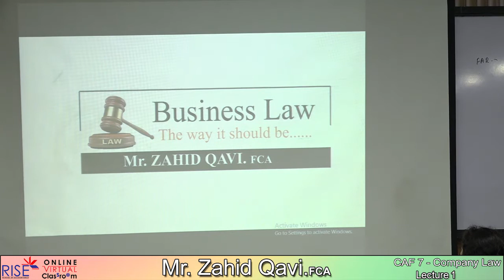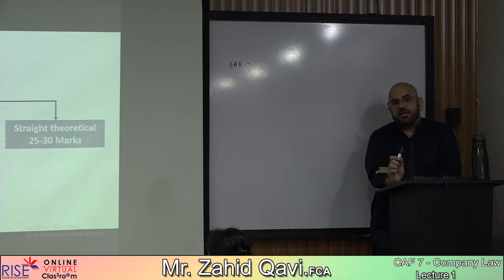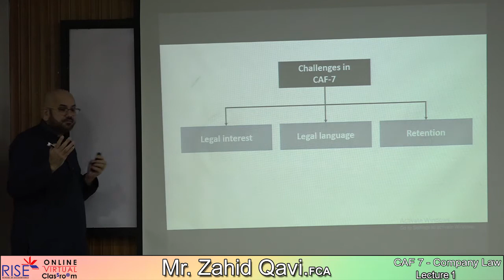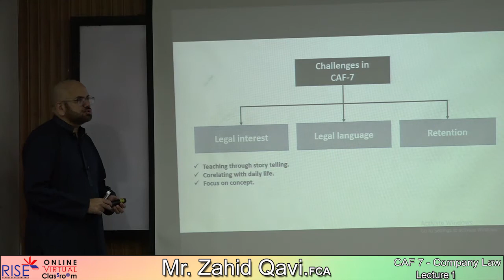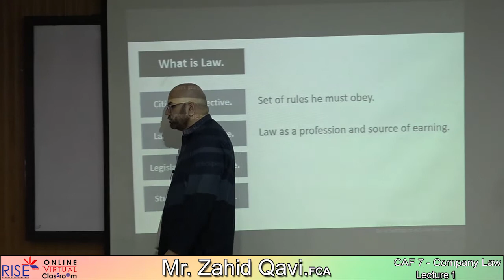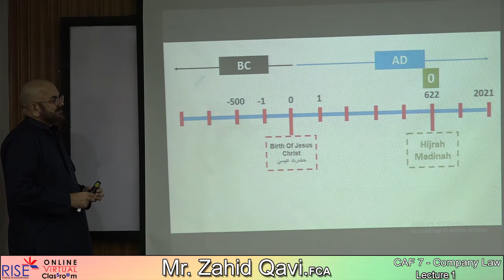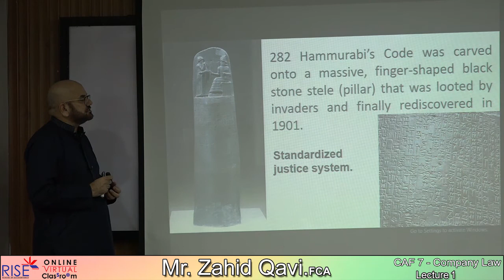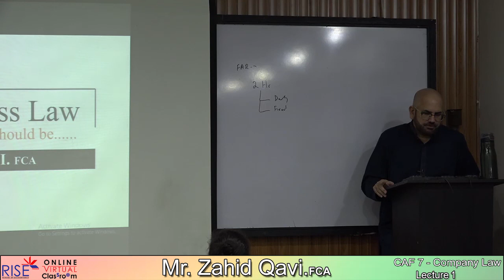CAF 7 Zahid Qavi Lecture 01